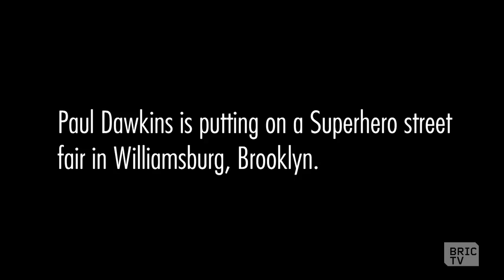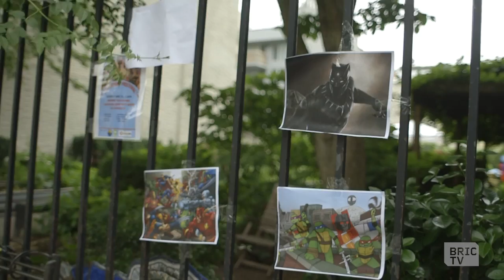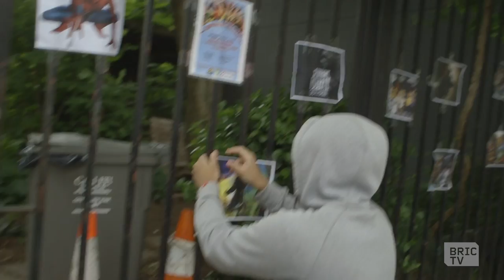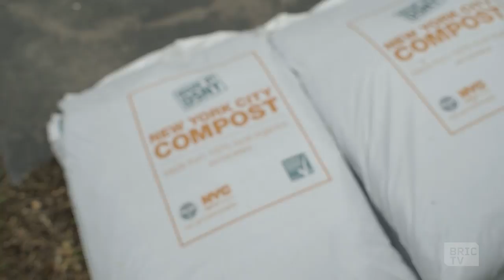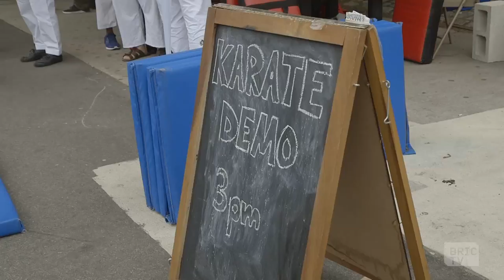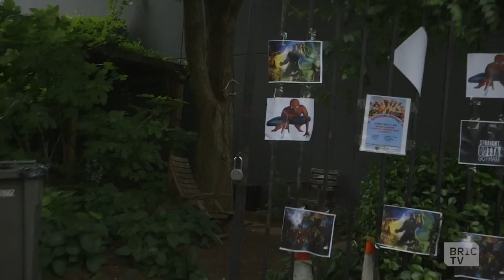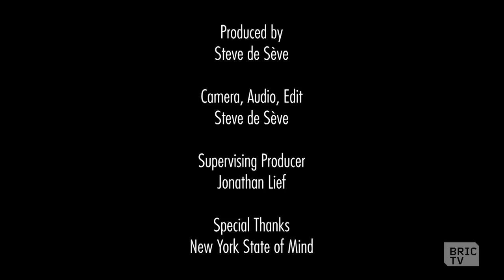Paul's Superhero Street Fair | BK Stories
Thinking of setting up a street fair in your neighborhood? See how Paul Dawkins organized this superhero street fair, despite cars parked in the street, a not-so-mighty generator, a karate-induced fire, and more. Paul and his friends from New York State of Mind (NYSoM) delivered the goods for the community and the kids had a blast, but it wasn't easy.